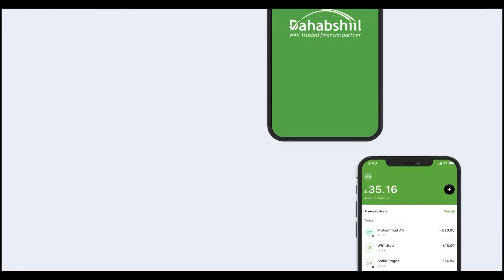Ninkii Dilay Dahabo Cumar Oo Maxkamada Sare Ee Malaysia Lo Gudbiyay Kiiskiisa Iyo Waxa Laga Filayo